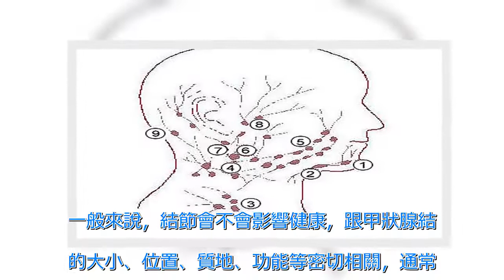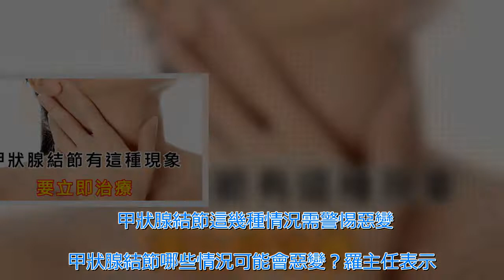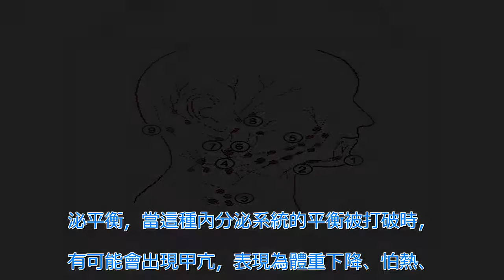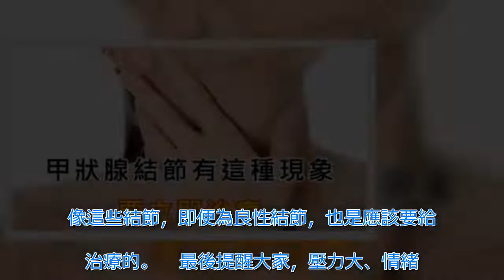女人別太晚知道！甲狀腺結節有這種現象，要立即治療！ | 新闻24小时